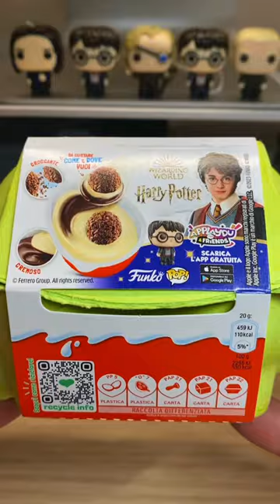Ron Weasley Kinder Joy - Harry Potter Funko